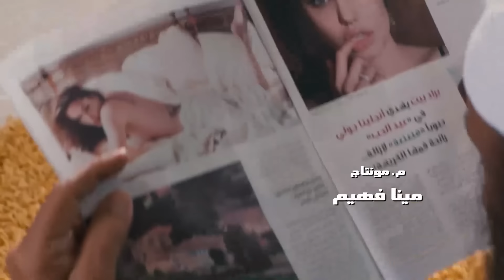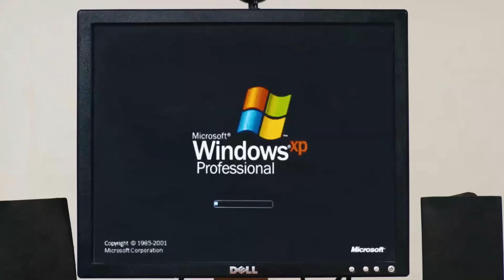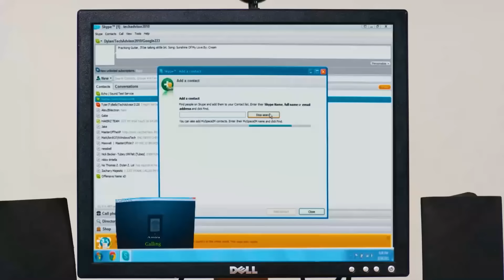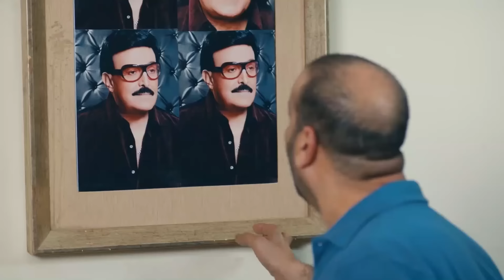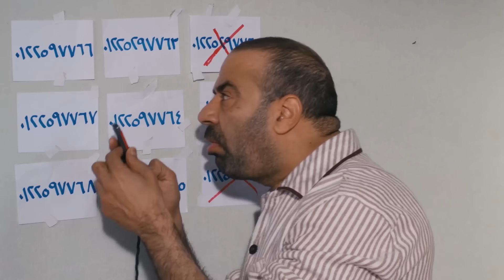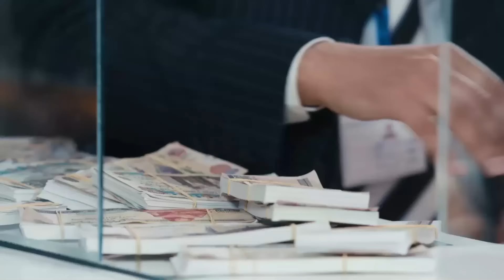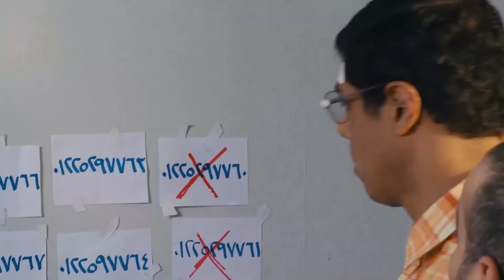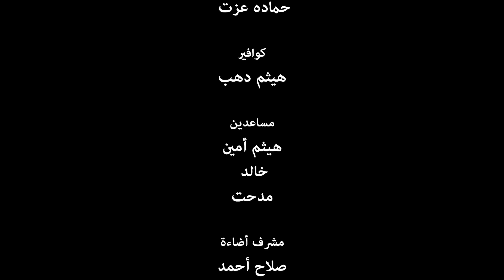فيلم الكوميديا " اللمبي في تركيا " كامل بطولة محمد سعد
تدور أحداث الفيلم حول تتح (محمد سعد)؛ الرجل الفقير ضيق الرزق الذي يعيش في أحد أحياء عابدين، والذي يتعرف على فتاة جميلة عن طريق الإنترنت (دوللي شاهين) بمساعدة ابن أخته (عمر مصطفى متولي) الذي يعيش معه، تبدأ حياة تتح في التغير تمامًا، عندما تتعرض هذه الفتاة للاختطاف من قبل مجهولين ويحاول هو إنقاذها.
ﺇﺧﺮاﺝ : سامح عبدالعزيز
ﺗﺄﻟﻴﻒ : محمد نبوي
بطولة  : محمد سعد - دوللي شاهين - مروى - هياتم - سيد رجب